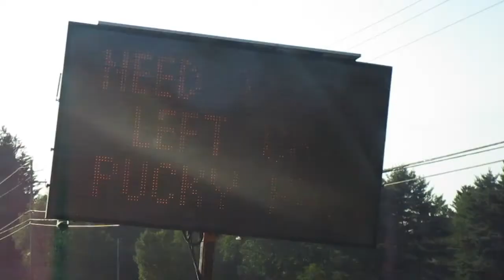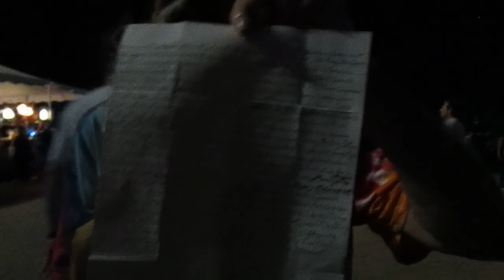My Trip to Woodstock 50 Year Reunion Interviews with Real Woodstock Hippies (with Jake Yasgur).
First of all, a special shout out to my new friend John Belinus of Folkartt Films without whom none of this would have been possible. In the true spirit of Woodstock, he supplied my need where I was lacking and gave me a free ticket so I could attend.

I hope no one is offended by anything in the video. I don't mean any negativity toward Bethel Woods, who did an absolutely fantastic job of creating a feeling of peace and love for all. But it is unfortunately the case that just one mean person, or one mean situation can cause a lot of hurt. Like a true journalist, I just tried to present the facts, and let you draw your own conclusions.

It is my deepest desire to honor those I was so blessed to be able to interview on tape. I have never done anything quite like this before and it was amazing.

Subsequent to this beautiful occasion, and that which occurred 50 years ago, friends who were present talk about the pain of having this weekend of peace and love now over. May our memories of one weekend of peace and love live on until the end of the world. And may we all learn to love in the face of the great adversities our nation has always known.

Here is a shorter version of this video, with just interviews...

Ttys, and God bless!
Katie